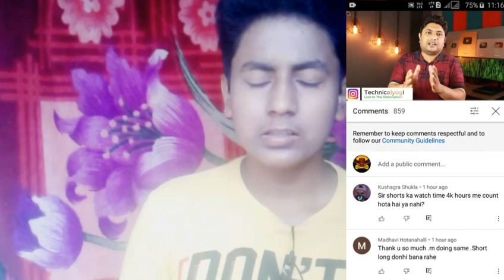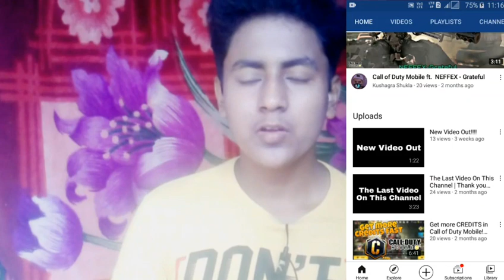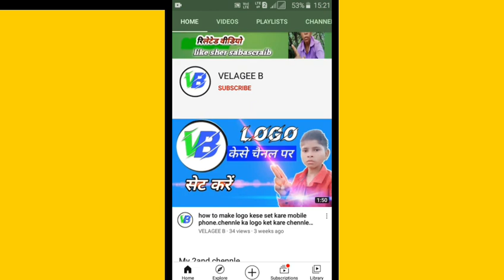How to get Suscriber on youtube fast || How to get 1k SUSCRIBER || 1k SUSCRIBER कैसे कंप्लीट करें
हेलो दोस्तों आज की इस वीडियो में आपको सच कई बार बढ़ाने का बहुत अच्छा ट्रिक्स दिया हो तो आप अपना साइज कई बार एक मंथ या फिर एक देश में बहुत अच्छा खासा अगेन कर सकते हैं तो वीडियो कॉल आज तक देखना अगर आप चैनल पर नए हो तो चैनल को सब्सक्राइब करके रखना

5. 2020 में संस्कृत वर्ड कैसे बढ़ाएं
6. How to Grow YouTube Channel
8. How Get More Views
10. Upna Chanell Grow trips

User name  @tecdeep23.

Tropic Cover:-
fast
fast malayalam
fast in telugu
fast cool tech
fast hack
fast in tamil
fast gaming channel
fast app
fast malayalam app
fast free

fast
fast malayalam
fast in telugu
fast cool tech
fast hack
fast in tamil
fast gaming channel
fast app
fast malayalam app
fast free